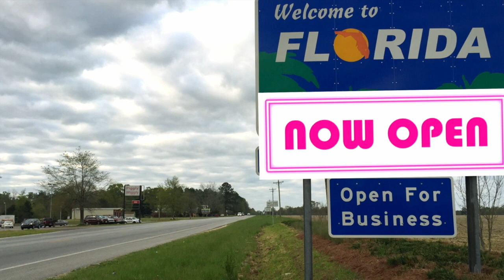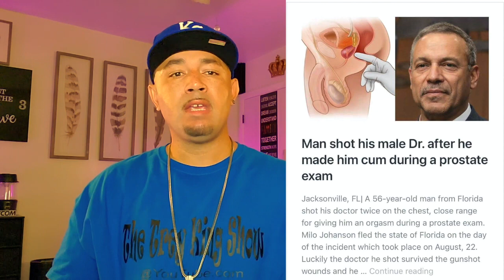Florida Man Shot Male Doctor For Making Him 'BUST' During A Prostate Exam.